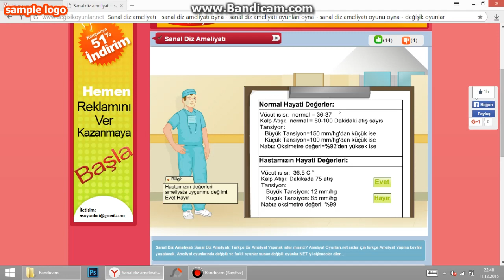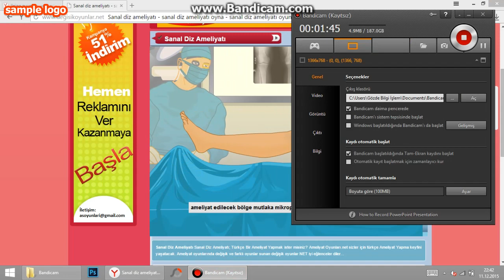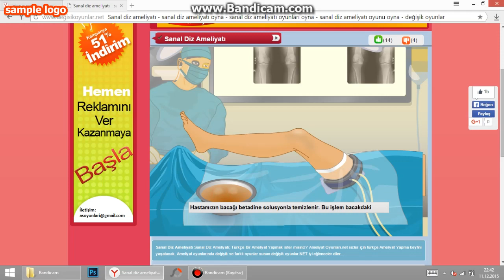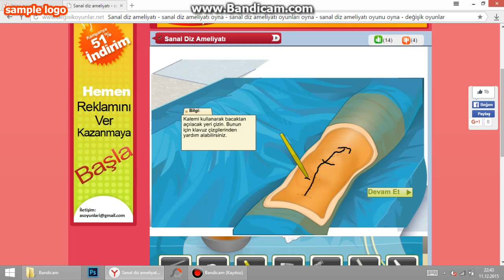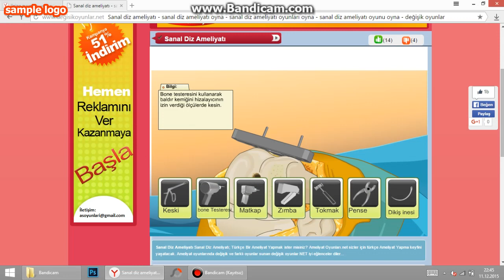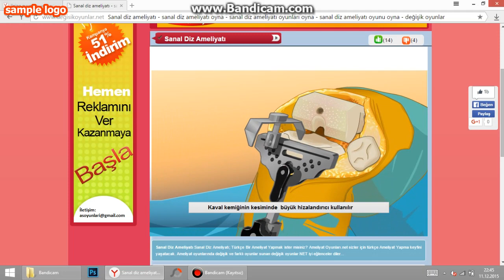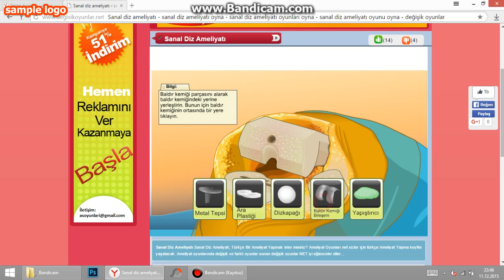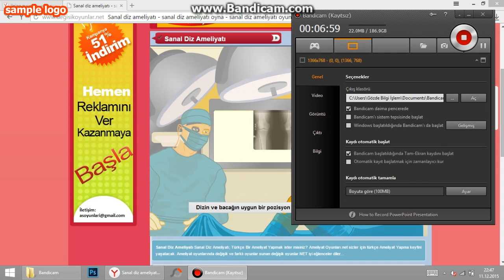ilgin videolar bölüm 2 ameliyat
hasta olduğumdan videoyu kestim arkadaşlar